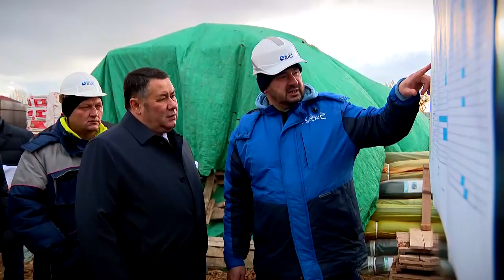Игорь Руденя обозначил ключевые задачи по социально экономическому развитию Бежецкого округа